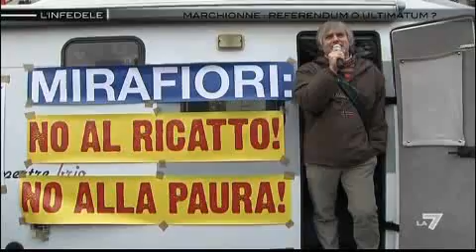L'INFEDELE - Marchionne, referendum o ultimatum?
La parola ai lavoratori e alla gente, nella puntata de L'Infedele dedicata al referendum di Mirafiori, che ha ospitato, tra gli altri, Maurizio Landini, Gabriele Albertini e Lucia Annunziata. La puntata integrale è su